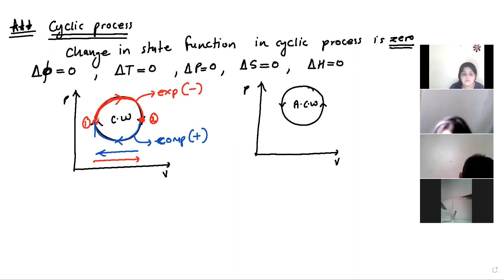11TH CHEMISTRY THERMODYNAMICS L13